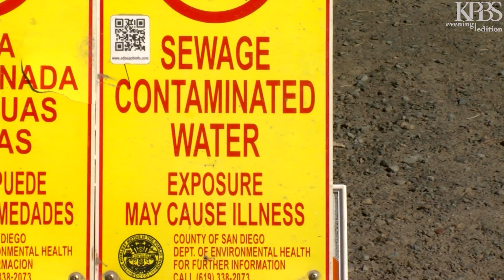San Diego's beaches get graded buy how'd we do?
San Diego Beaches got generally good marks in the latest Heal the Bay Beach Report Card, but the report doesn’t capture the complete picture.  KPBS Reporter Erik Anderson has details.